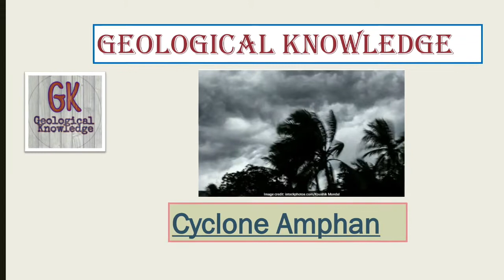Amphan Supercyclone. Cyclone Amphan. Super Cyclone. Current News about Geology/Earth Sciences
Current News about Geology/Earth Sciences
Supercyclone "Amphan"